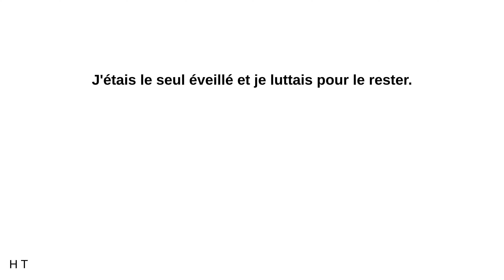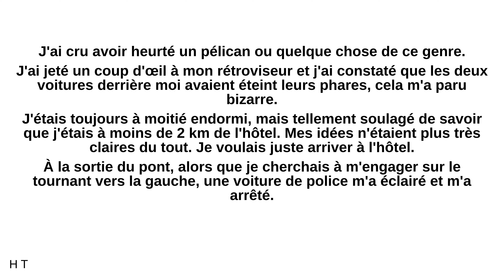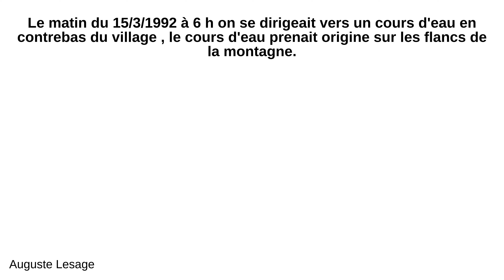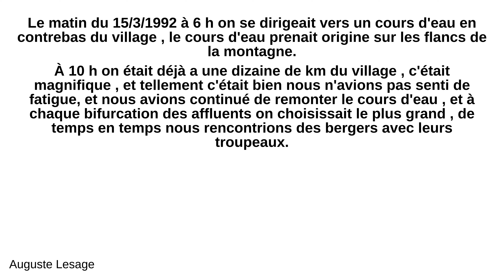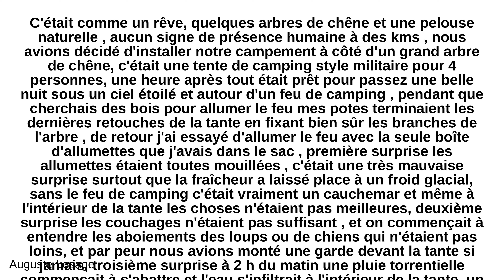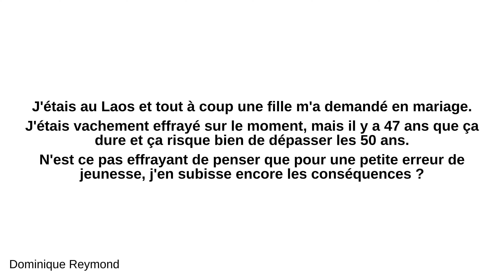Quelle a été votre expérience de voyage la plus effrayante ?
- H T:
 J'ai été la dernière personne à traverser le pont Queen Isabelle Causeway à South Padre Island au Texas, avant son effondrement. Les deux voitures qui me suivaient de près sont tombées par dessus bord, tuant tous leurs passagers. C'était juste avant le lever du soleil le 15 septembre 2001. J'étais avec mon épouse et nos trois jeunes enfants. Nous avions une semaine de vacances chaque année. J'étais le seul éveillé et je luttais pour le rester. Nous venions tout droit d'Austin après avoir travaillé toute la journée. Je roulais vers Chevy Suburban avec un bon nombre d'équipements pour les vacances. J'étais à mi parcours du pont quand j'ai ressenti une énorme secousse. J'en ai eu la peur au ventre. J'ai cru avoir heurté un pélican ou quelque chose de ce genre. J'ai jeté un coup d'œil à mon rétroviseur et j'ai constaté que les deux voitures derrière moi avaient éteint leurs phares, cela m'a paru bizarre. J'étais toujours à moitié endormi, mais tellement soulagé de savoir que j'étais à moins de 2 km de l'hôtel. Mes idées n'étaient plus très claires du tout. Je voulais juste arriver à l'hôtel. À la sortie du pont, alors que je cherchais à m'engager sur le tournant vers la gauche, une voiture de police m'a éclairé et m'a arrêté. J'ai pris mon portefeuille mais l'agent a accouru vers ma camionnette et a tapé à ma fenêtre ; il avait l'air bouleversé. J'ai été pris de peur et j'ai compris que quelque chose de grave me concernait. Il m'a demandé si j'étais la dernière personne à quitter le pont. Quoi ? Je lui ai dit quelque chose comme : je ne croyais pas être le seul parce qu'il y avait d'autres voitures près de moi. Le policier m'a demandé de bien réfléchir et de lui dire EXACTEMENT où ces autres voitures dont je parlais étaient. Je lui ai répondu qu'en réalité je ne me souvenais que de deux voitures qui étaient derrière moi. Il m'a demandé si elles s'étaient arrêtées, vu qu'aucune autre voiture n'avait quitté le pont après moi. Je lui ai répondu oui et qu'en fait, elles avaient probablement dû s'arrêter parce que j'avais remarqué l'extinction de leurs phares. À ce moment-là, j'ai vu le sang monter à la tête du jeune agent. Il m'a alors dit cette phrase étrange : "Je ne suis pas sûr qu'elles aient marqué un arrêt. Pourquoi voudraient-elles s'arrêter et éteindre leurs phares ? Bon Dieu! Je crois qu'elles sont tombées". Il a fait une copie de mon permis et m'a remis sa carte de visite. Tombées ? Qu'est-ce qui est tombé ? Il m'a fait un signe de la main pour signifier que je pouvais m'en aller. Nous avons rejoint l'hôtel et nous sommes mis au lit. Plus tard en cette matinée-là, la réception nous a appelés pour nous annoncer que le pont avait été heurté par un chaland et qu'il s'était effondré tôt ce matin. J'ai été interrogé par la police d'État et la Croix-Rouge plus tard dans la même journée. Je n'ai pas compris pourquoi la Croix-Rouge avait besoin de ma déposition. Effrayant.

 - Auguste Lesage:
 Au début de ma jeunesse, moi et deux autres potes nous avions décidé de faire une excursion dans les montagnes avoisinantes, mais surtout de relever le défi d'y passer la nuit. Nous nous étions préparé sans informé les parents, sacs à dos avec plein de boîtes de conserve , des outils divers , des cordes , des couteaux, et une seule boîte d'allumettes. Le matin du 15/3/1992 à 6 h on se dirigeait vers un cours d'eau en contrebas du village , le cours d'eau prenait origine sur les flancs de la montagne. À 10 h on était déjà a une dizaine de km du village , c'était magnifique , et tellement c'était bien nous n'avions pas senti de fatigue, et nous avions continué de remonter le cours d'eau , et à chaque bifurcation des affluents on choisissait le plus grand , de temps en temps nous rencontrions des bergers avec leurs troupeaux. 12h30 nous avions choisi l'ombre d'un grand platane pour prendre un peu de repos et manger, c'était comme dans les contes de fées , à 14 h nous avions repris la route toujours en suivant les méandres du cours d'eau, malheureusement moi j'avais glissé sur une roche heureusement c'est sans dégâts , j'ai juste mouillé mes vêtements et mon sac à dos , 16 h nous étions déjà sur une petite colline à peine visible du village , de l'air frais nous donnait un sentiment de liberté indescriptible. C'était comme un rêve, quelques arbres de chêne et une pelouse naturelle , aucun signe de présence humaine à des kms , nous avions décidé d'installer notre campement à côté d'un grand arbre de chêne, c'était une tente de camping style militaire pour 4 personnes, une heure après tout était prêt pour passez une belle nuit sous un ciel étoilé et autour d'un feu de camping , pendant que cherchais des bois pour allumer le feu mes potes terminaient les dernières retouches de la tante en fixant bien sûr les branches de l'arbre , de retour j'ai essayé d'allumer l